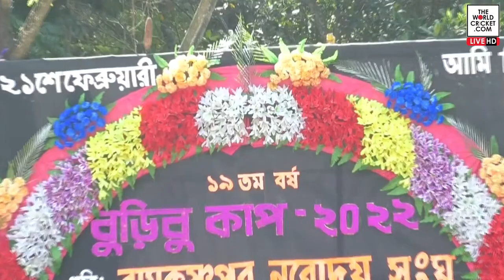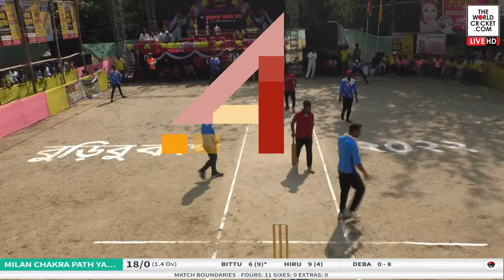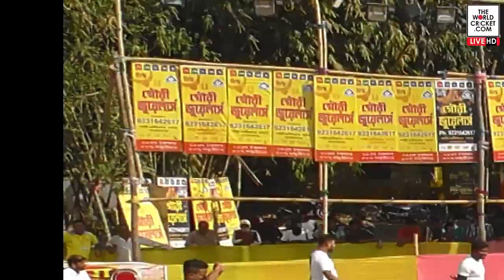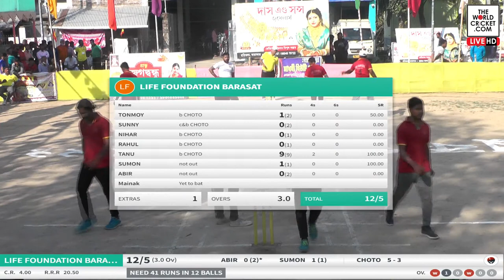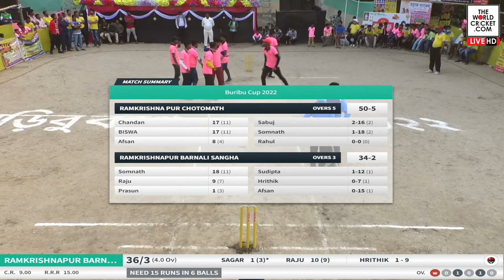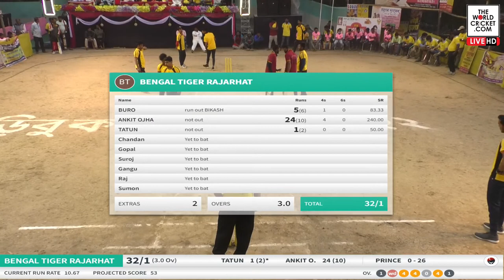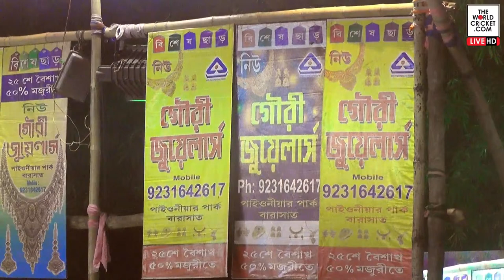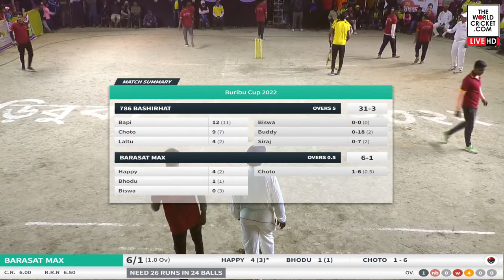BURIBO CUP 2022 LIVE | Org By: Ramkrishnapur Naboday Sangha i10 Tournament | VENUE: Barasat